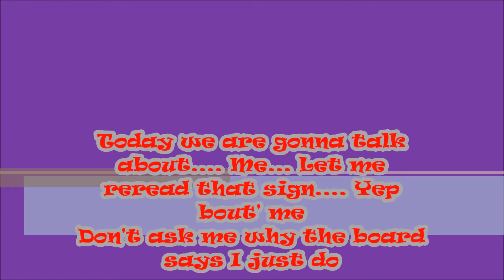The face of a famous -lastest new with lolanalovers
The face of a famous